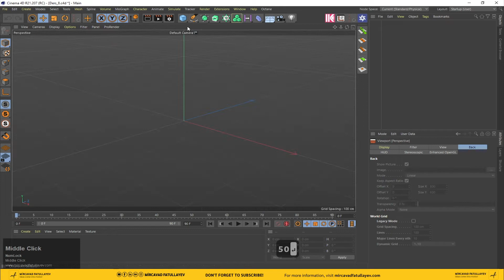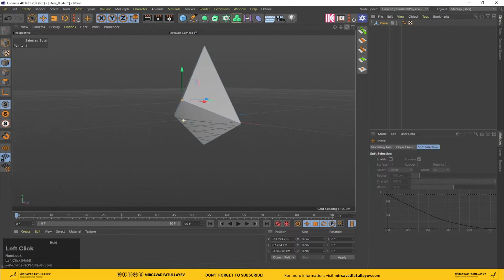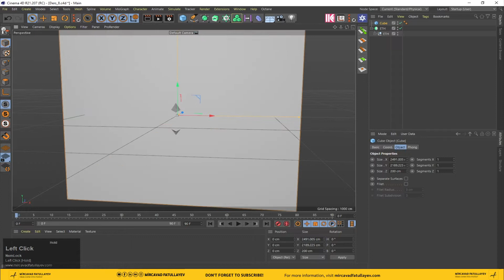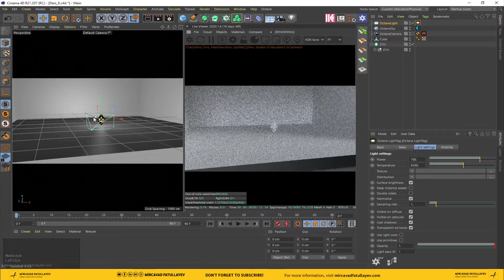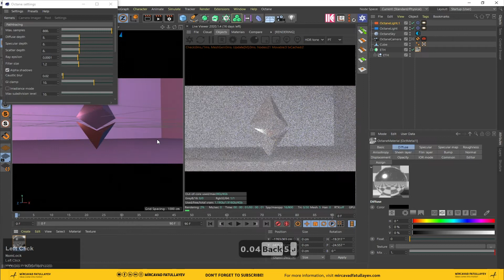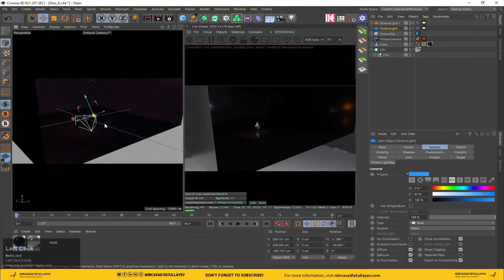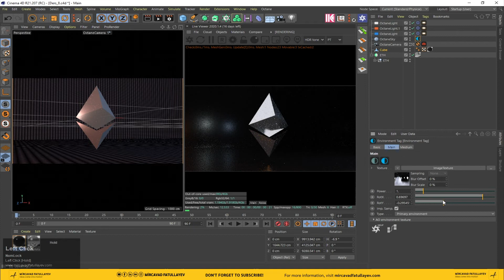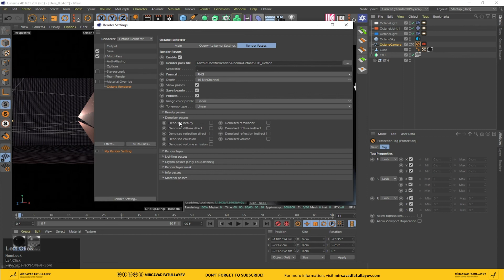Ethereum Modelling - Cinema 4D Tutorial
Hello friends, the indispensable Ethereum coin of NFT sales. In this lesson, we will model, texture and animate Ethereum with Cinema 4D. Happy watching.

AZE subtitle:

Salam dostlar, NFT satışlarının vaz geçilməzi Ethereum coin. Bu dərsimizdə biz Cinema 4D ilə Ethereum modeliyib, texture və animasiya verəcəyik. Xoş seyirlər.